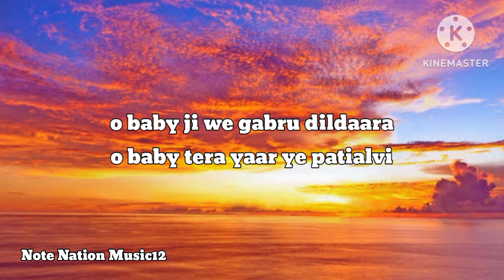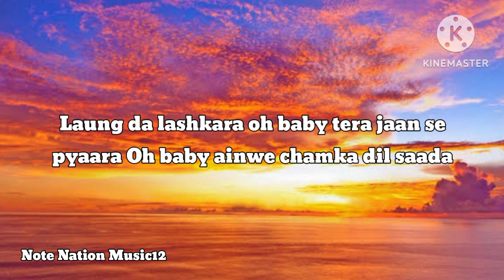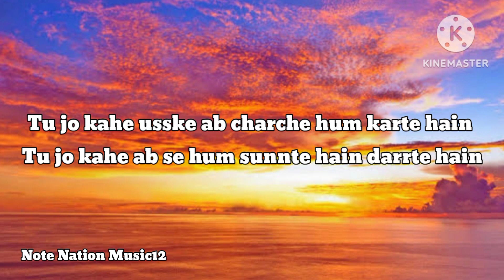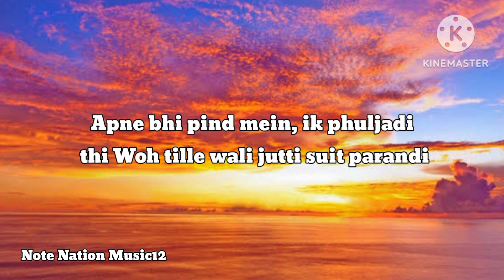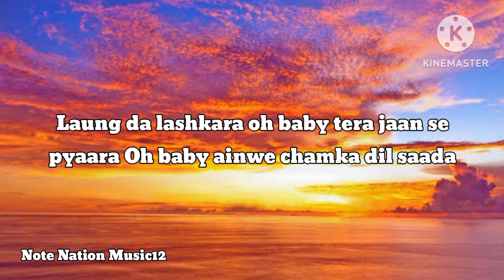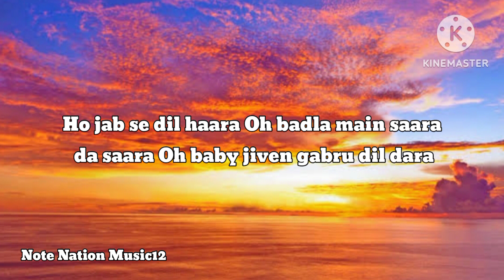Laung Da Lashkara (Lyrics) | Patiala House | Akshay Kumar | Anushka Sharma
Song Lyrics:
This is something special
To all the Paajis and Parjayians
This is Patiala House in it

Laung da lashkara oh baby tera jaan se pyaara
Oh baby ainwe chamka dil saada
Ke dikh gaya pyaar yeh Patial vi

Ho jab se dil haara
Oh badla main saara da saara
Oh baby jiven gabru dil dara
Oh baby tera yaar yeh Patial vi

Hun lor hai lor hai lor hai patial vi

Patiala peg laga ke nachunga nachunga
Patiala dhol baja ke keh dunga keh dunga
Heere meri zulfein teri
Mere haathon ki yeh lakeerein bunti hain

Oye hoye!
Patiala peg laga ke kehnda ae kehnda ae
Kalle milo ta chup yeh rehnda ae yeh rehnda ae
Channa mere chaddo pare
Misri si meethi gud si baatein rehndi teri

Got the feeling now that makes me wanna move
If you feel the same then you should do it too
If you feel the same then you know what to do
Patiala patiala patiala
Baaton se teri baatein bani hai
Aake se chupke mere kaano mein keh de
Baatein toh meri, chup ho gayi hain
Aa jo bhi sunn na hai woh aankhon se sunn le
Tu jo kahe usske ab charche hum karte hain
Tu jo kahe ab se hum sunnte hain darrte hain
Aisa kabhi socha na tha
Dil yunhi kho kar hi takdeerein milti hain

Saada ta dil patiala, we do it so patiala
Let’s party for a while, we always dance with style
You know what to do with your hands
Get em up, Mr. Beer and Whiskey man
Get em up, jump to the jump, jam to the jam
Get em up, I know you understand
Get em up, gal wind up and bust up the party
Man a man you look so hotty speak’em up n get them naughtyv Do not disturb yo when I’m talking

Apne bhi pind mein, ik phuljadi thi
Woh tille wali jutti suit parandi
Kheton mein jaake, cheda tha jisne
Uski bhi yaadein toh ho dil se hai jaati
Kajla laga ke woh main kya ji kehti hai
Arrey peeng mere dil mein bhi uthti hi rehti hai
Heeray meri kothey te aa
Manji te beh ja tainu rajj rajj vekhan